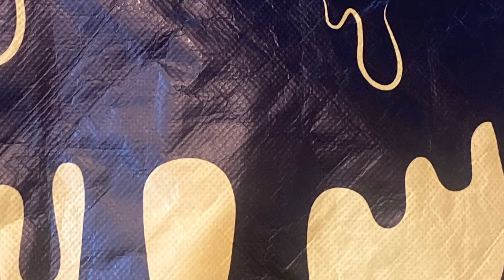Miracle Berry Challenge!!!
Watch the Tork Fam try the MIRACLE BERRY Challenge